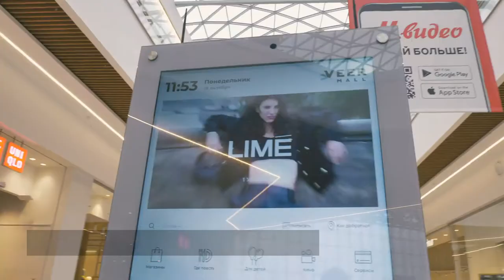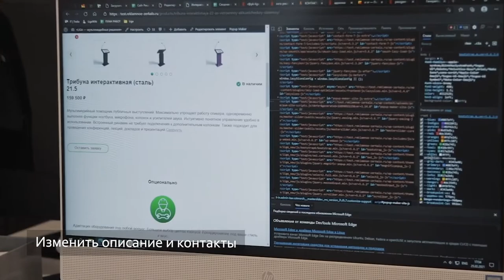Интерактивная навигация для ТЦ VEER Mall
Сенсорные киоски – это современная замена устаревшим навигационным стойкам в ТЦ. Специально под этот заказ мы изготовили интерактивные двусторонние стойки УЛЬТРА с диагональю 55 дюймов. Наша цель была сделать разработать подробную карту торгового центра, совмещающую в себе удобный поиск и интуитивно понятный интерфейс, в котором разберётся даже ребёнок.

Дизайн интерфейса программного обеспечения LIGA Навигация выполнен исходя из технического задания заказчика. Интерактивную карту можно двигать, удалять или приближать, а также с помощью иконки “Где я?” легко определить местоположение и рассчитать маршрут до интересующего магазина, ресторана, или кинотеатра.

Также были добавлены поиск по синонимам и возможность проложить маршрут от точки 📍А до точки 📍Б, теперь в Веере точно никто не заблудится!